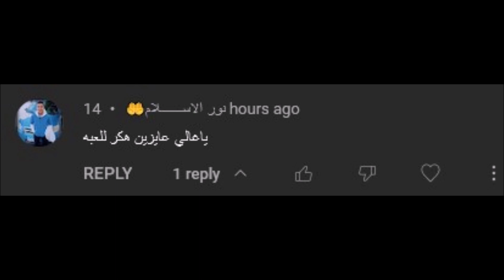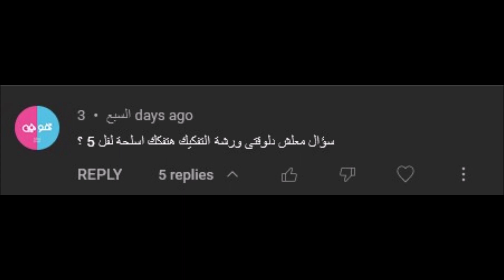الجزء ال 44 من مزارع المتابعين و الدفاع عنها / Westland Survival - Tour to some cool bases part 44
رابط تحميل اللعبة عن طريق القناة

رابط قناة ويليام دالتون

صفحة إنستجرام

سيرفر الديسكورد

الي عايز يبعت حاجة يستخدم التليجرام الحساب اسمه

BEBOXIII